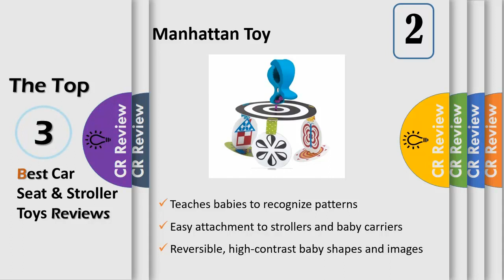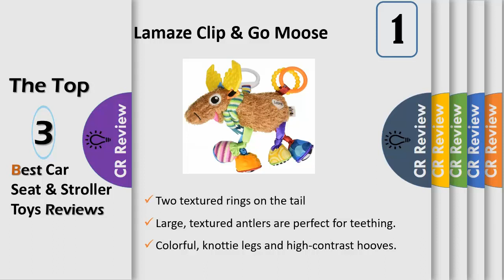Top 3 Best Car Seat and Stroller Toys Reviews in 2024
Get Discount From Here:
3.HaHa Baby Hanging Set
2.Manhattan Toy
1.Lamaze Clip & Go Moose

One of the easiest ways to keep your baby or toddler occupied and content when you have to run errands or go to Grandma's house is to have one of these car seat and stroller toys on hand. Not just distracting and colorful, most can also help with sensory development. Many also work as standalone toys that can be used when playing on the floor at home.